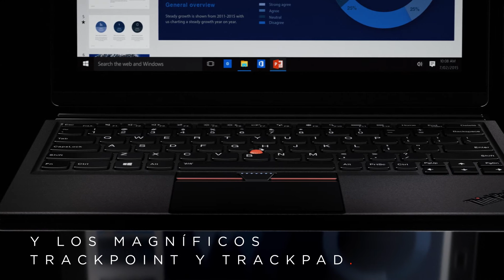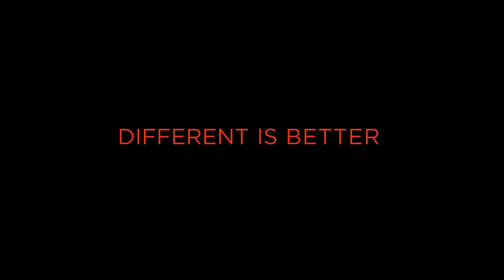ThinkPad X1 Tablet Tour de Producto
Descubre la revolucionaria nueva ThinkPad X1 Tablet, que cuenta con un teclado galardonado de tamaño completo y las ventajas de 3 dispositivos en 1, con el módulo de productividad opcional y el módulo presentador.